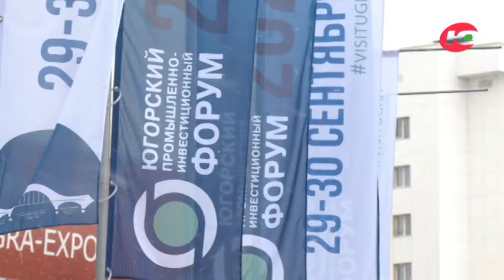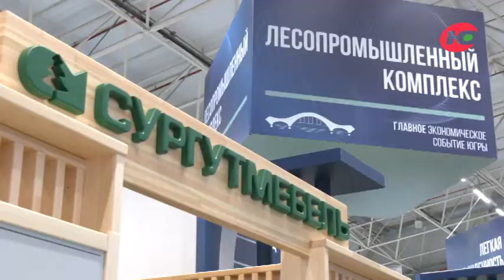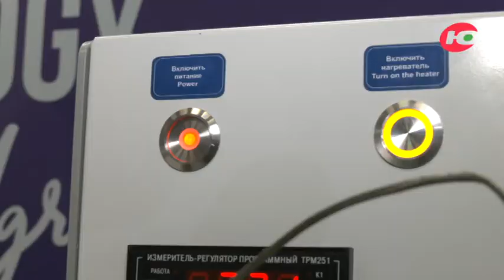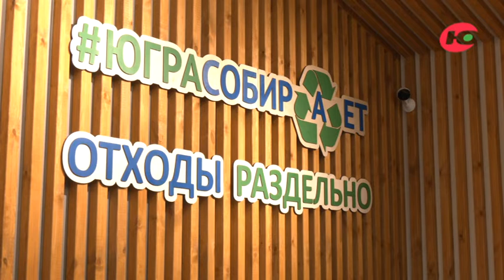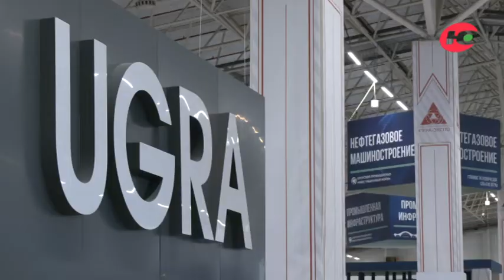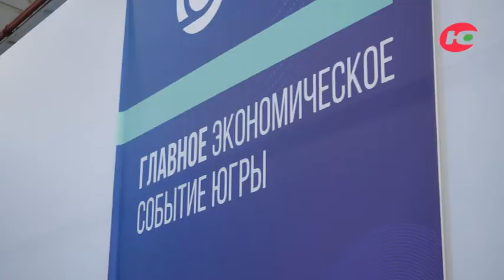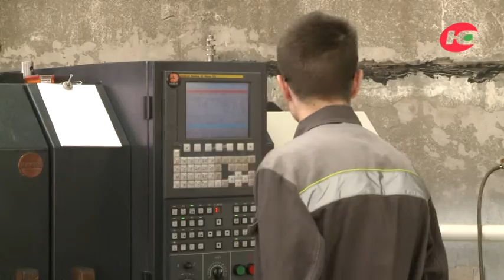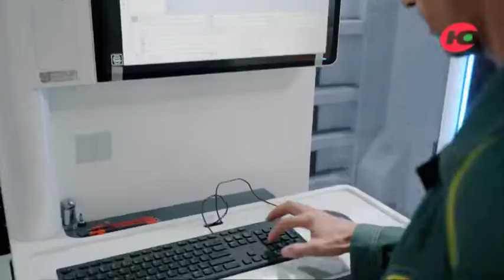Югорские промышленники заменят иностранных поставщиков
Никто не будет спорить, что Югра регион промышленный. Это факт. Добыча чёрного золота бесспорно задаёт направление развития всей отрасли. Но это только часть картины. Заглянуть за рамки привычного представления о регионе помогает Югорский промышленно-инвестиционный форум.
По словам губернатора Натальи Комаровой, площадка аккумулирует лучшие наработки окружных предприятий и даёт возможность обсудить будущее всей сферы. И сегодня наш разговор пойдёт о промышленном потенциале региона и тех, кто его развивает.